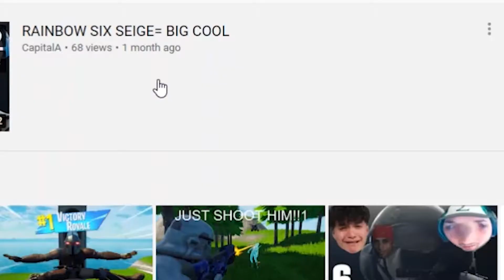WHY U HAVE TO BE MAD...